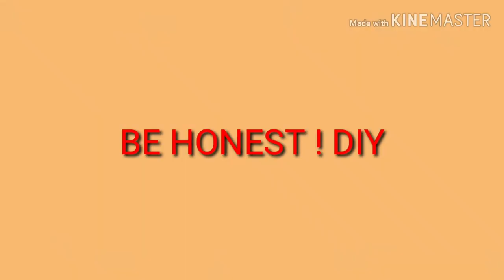How to make paper and file holder from waste corn flakes box 😱 !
cardboard shelf bookcase,cardboard shelf,shelf diy,recycled shelf,recycled crafts,crafts with empty boxes,cardboard boxes crafts,recycle cardboard,cr